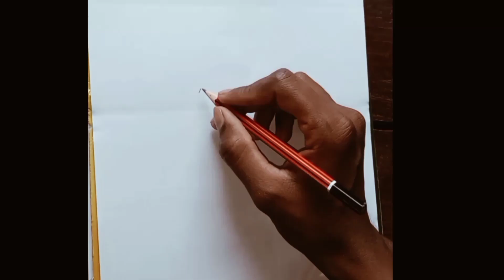Alon grill in signal Life best 🙂💔 # youtube video ❤️📸🖌️🎨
Cast: chandarshekhar Patel

- Camera Man:- chandarshekhar patel

Editor:- chandarshekhar patel

Script:- @ARTTECHNICAL-ei1ew

Thumbnail:- chandarshekhar patel

scholarship, and research. No copyright infri ngement intended. unlimited fun comedy